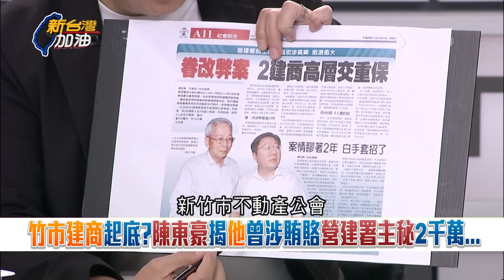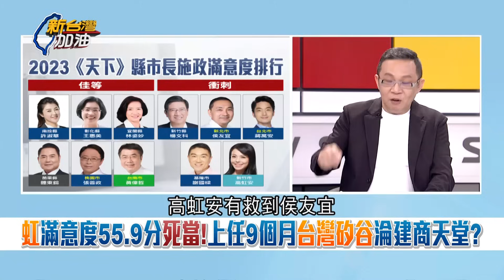"柯文哲早知道李先生干政"！林冠年火線揭密 酸高虹安就是柯底下最大網紅 爆民眾黨竟有"高虹安條款"：黨內只要遇到虹爭議問題就轉彎避談｜許貴雅主持｜【新台灣加油 精彩】20230919｜三立新聞台